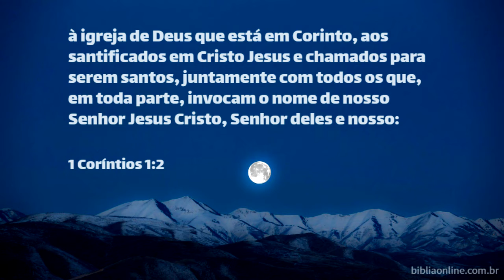PALAVRA PODEROSA ( PR MANUEL)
CONTEÚDO  EVANGELÍSTICO.
PEDIDO DE ORAÇÃO: 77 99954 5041